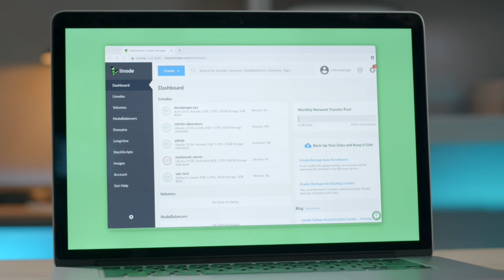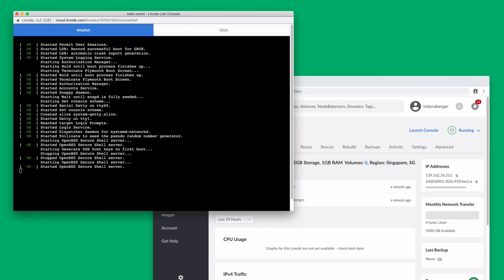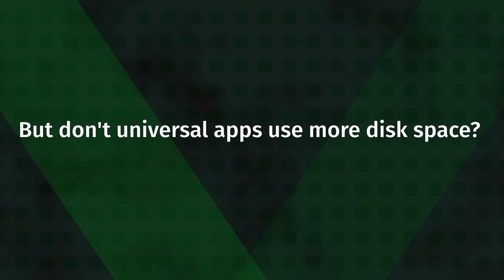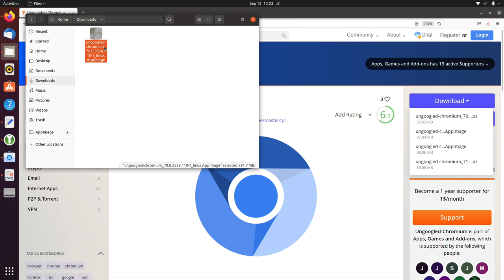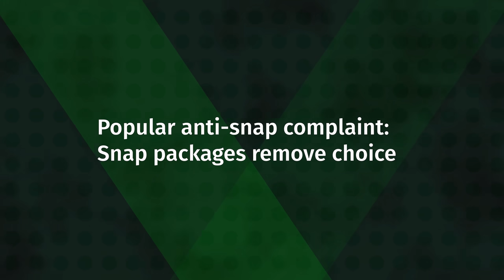Why Universal Linux Apps are GREAT!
Universal Linux Apps/Packages (Flatpaks, Snaps, AppImages) seem to get a lot of hate in the Linux community, but why?! In this video, I talk about why this type of technology is not only necessary, but a good thing.

*⏰ TIME CODES*:
00:00 - Intro
01:55 - What are Universal apps?
03:55 - What's wrong with the old way?
11:17 - Don't they use more hard drive space?
13:55 - Theming Issues
14:53 - What are the types of Universal Apps available?
15:09 - AppImages
18:28 - About snap packages being "forced" on people
20:34 - Snap packages, do they take longer to launch?
21:46 - Are snap packages proprietary?
22:58 - Flatpaks
24:45 - Closing thoughts

*📘 FAQ*
• What is a "Distribution" of Linux?
• What is a "Desktop Environment"?
• Which Linux Distro should I use on my Server?
• How do I create USB install media?
• How do I create multi-boot USB media?
• How do I connect to a Linux server via SSH?
• How do I exit vim?
• How do I use APT?
• How do I use DNF?
• How do I use pacman?
• How do I use zypper?
• What the heck is a "Flatpak"?
• What is a "Snap" package?
• How do I install Arch Linux?
• How do I install updates?
• What server tweaks should I implement?
• How do I use LVM?
• How do I use Git?
• When will the "Year of the Linux Desktop" Happen?
• Do you have a sense of humor?